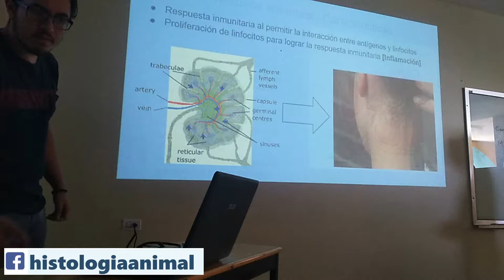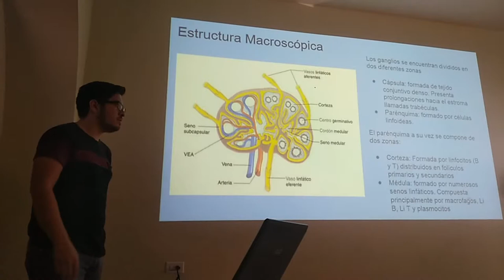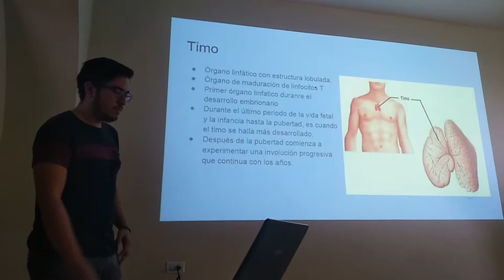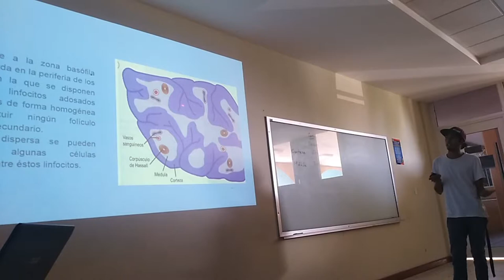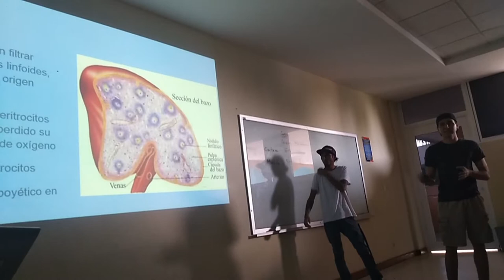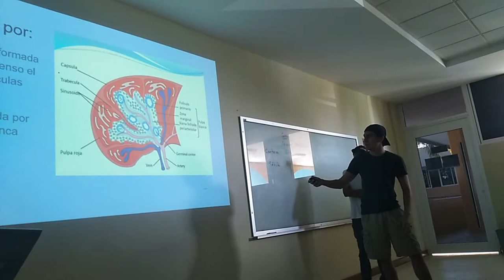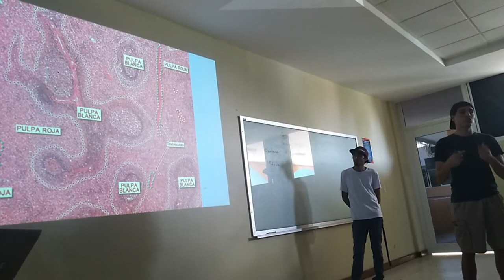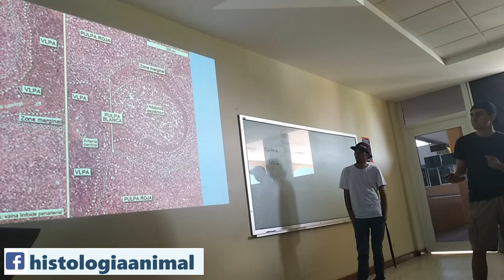Sistema Linfático - 18-II Inv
Exposición escolar del tema Sistema Linfático para el curso de invierno 2018.